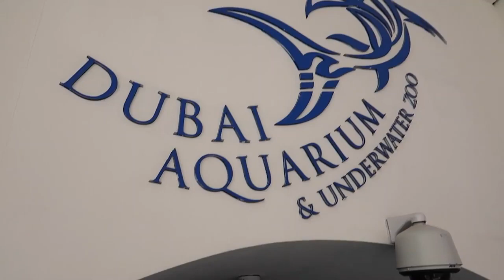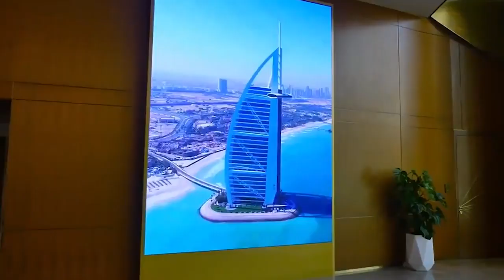Travel & Discover Dubai In 2024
"Embark on a captivating journey with our Travel with Nature YouTube channel, where every video is a visual symphony of breathtaking landscapes, serene environments, and the raw beauty of the natural world. Immerse yourself in the wonders of our planet as we explore diverse ecosystems, from lush rainforests to expansive deserts, majestic mountains to pristine beaches.

Our channel is a celebration of wanderlust and a homage to the awe-inspiring creations of Mother Nature. Join us as we venture off the beaten path to discover hidden gems, share travel tips, and connect with the essence of each destination. Whether you're a seasoned explorer or an armchair traveler, our high-quality videos transport you to distant realms, allowing you to experience the magic of nature from the comfort of your screen.

Indulge your senses in the soothing sounds of rustling leaves, babbling brooks, and the gentle whispers of the wind. Let the vibrant colors of sunsets and sunrises paint your imagination, and feel the pulse of the Earth through our lens. Our channel is more than just travel; it's an invitation to reconnect with the world around us, fostering a deep appreciation for the wonders that exist beyond our daily routines.

Escape the ordinary, embrace the extraordinary, and let the beauty of nature inspire your next adventure. Get ready to embark on a visual odyssey where every frame is a testament to the magnificence of our planet."